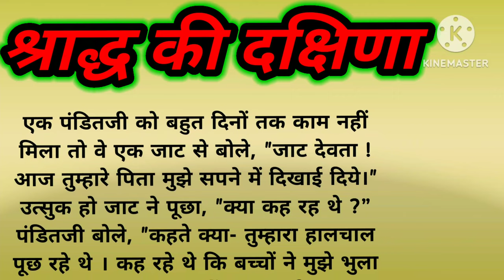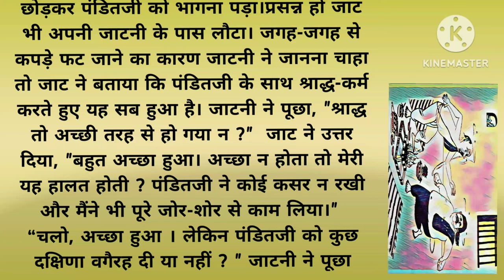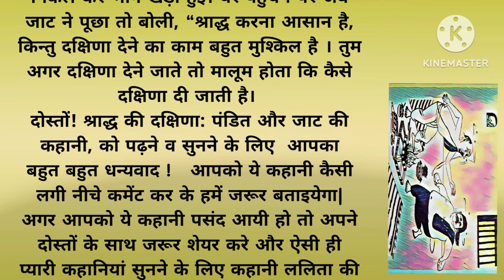पंडित और जाट की कहानी/ श्राद्ध की दक्षिणा/ rochak tathya /funny lokh katha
श्राद्ध की दक्षिणा। जाट और पंडित की हिंदी मजेदार कहानी
jat Or sunar ki lok katha
funny story
रोचक हिंदी कहानी
hindi lokktha
purani hindi kahani
short story
new hindi kahani
new lockktha
hindi new story2023
jaat ka gyan
पंडित की चतुराई
pndit ka gyan
new status ktha
suvichar/ emotional heart touching story motivational
Sacchi kahaniyan Sadabahar Hindi कहानी emotional heart touching story
moral story
Sarita kahaniyan
Madhulika Hindi kahani
suspense trailer
suspense kahani
Hindi kahani
Manohar kahani
Sarita kahani
Laghu kathaen Jatak kathaenqueries
Moral stories in hindi
kahaniyan
kahaniYour
story time
हिन्दी कहानी
कहानी संग्रह
दिल को छू लेने वाली कहानियां छू
heart touching story
emotional story moral story in hindi
motivational story in Hindi
short Stories Hindi kahaniyan
Short story
Lessonable story
 bedtime stories
शिक्षाप्रद कहानियां
सामाजिक कहानियां
परिवारिक कहानी